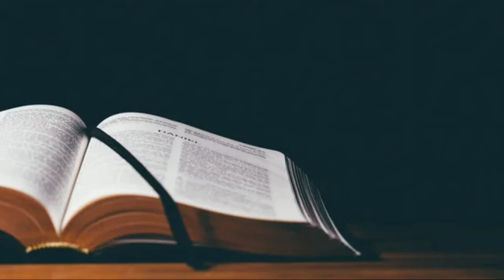Curiosos: História Bíblica de Abner